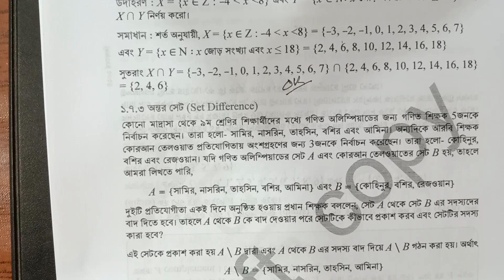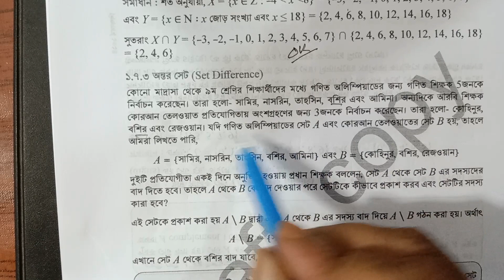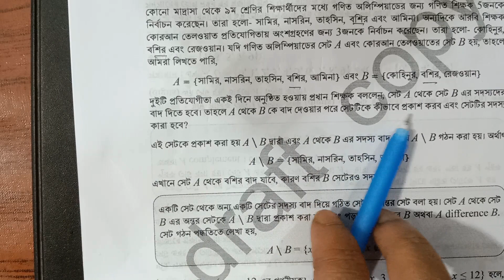৯ম শ্রেণি গণিত ১ম অধ্যায় ।। প্রাত্যহিক জীবনে সেট Class 9 Math Chapter 1 2024 / Part 12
৯ম শ্রেণি গণিত ১ম অধ্যায় ।। প্রাত্যহিক জীবনে সেট   Class 9 Math Chapter 1 2024 / Part  12
৯ম শ্রেনির সব ক্লাশ পেতে নিচের লিঙ্কে ক্লিক কর